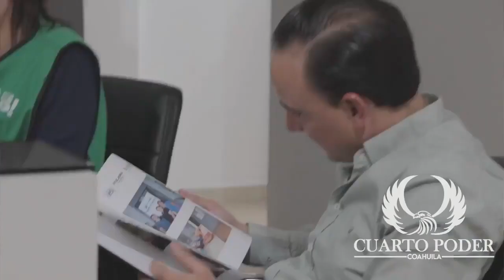Noticiero 10 Junio 2022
Este es el noticiero a través de Cuarto Poder Noticias Coahuila con nuestros compañeros LIZ HERNANDEZ y PEDRO BAYLON donde te presentaremos lo mas importante y al momento que se presenta en nuestra ciudad PIEDRAS NEGRAS así como en la region y el estado de COAHUILA, ademas de lo relevante en espectáculos y deportes de lunes a viernes a las 7 de la tarde, través de nuestro Facebook.